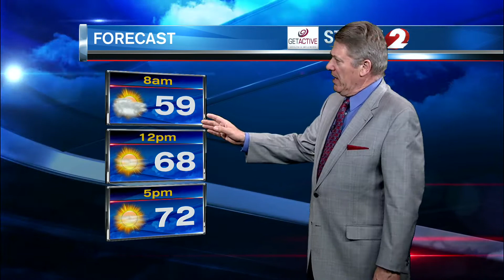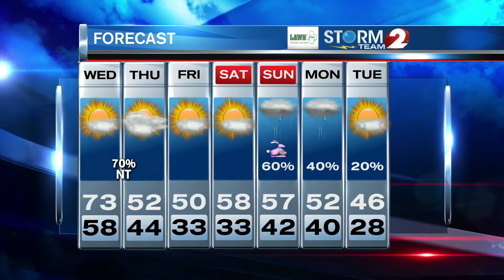Storm Team 2 Forecast